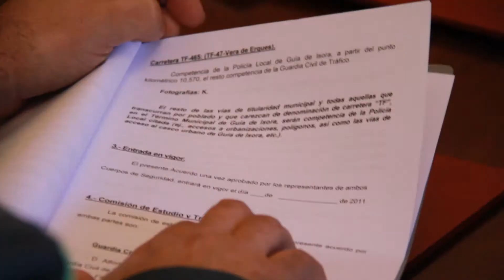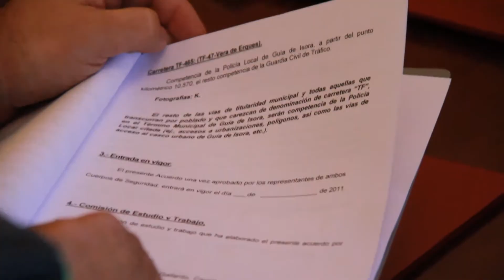Delimitación competencias de tráfico Policía Local de Guía de Isora y Guardia Civil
El pasado 25 de enero se firmó el acuerdo de delimitación de competencias en materia de tráfico rodado entre la Policía Local de Guía de Isora y la Guardia Civil. Este vídeo contiene declaraciones de la concejala de Seguridad Ciudadana, Cristina García, y el subinspector jefe de la Policía Local, Desiderio Plasencia, tras la firma del acuerdo con el capitán de la Guardia Civil de Tráfico de Santa Cruz de Tenerife, Alfonso Manuel Gálvez.